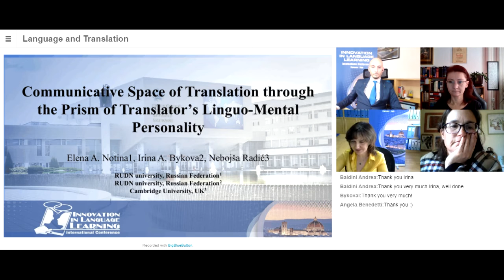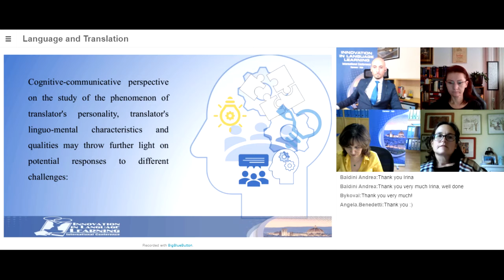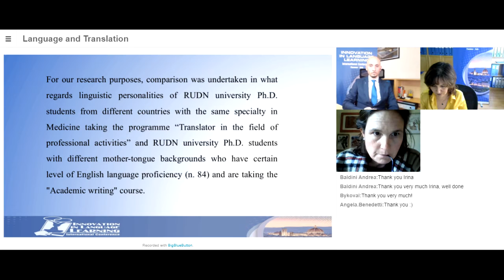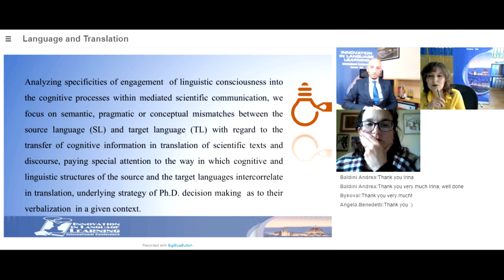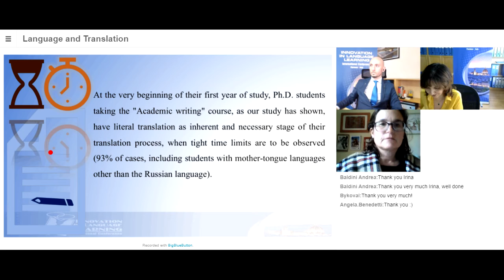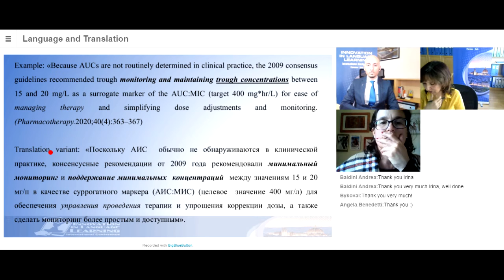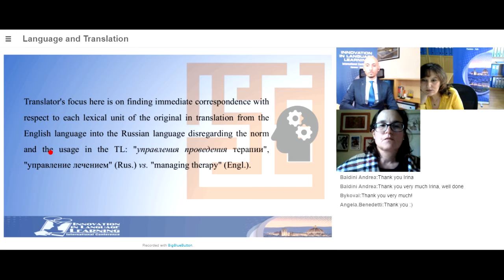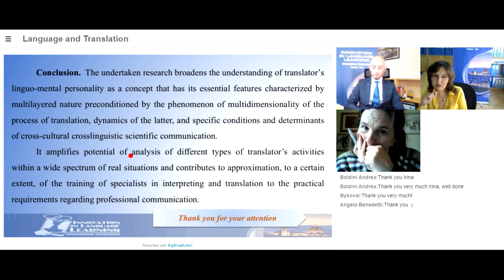Сommunicative Space of Translation through the Prism of Translatorʼs Linguo-Mental Personality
The paper "Сommunicative Space of Translation through the Prism of Translatorʼs Linguo-Mental Personality" has been presented in the framework of the 13th edition of the International Conference "Innovation in Language Learning" (Virtual Edition) held on 12-13 November 2020